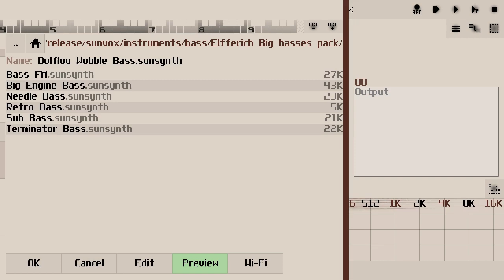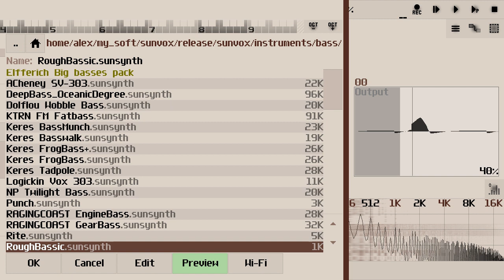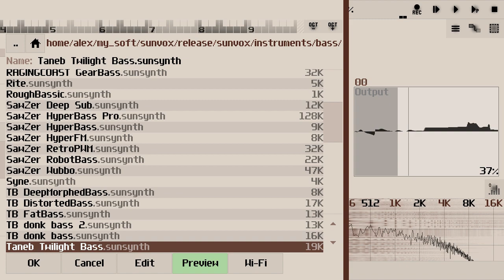SunVox 2.0 Synths (bass)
Demonstration of some synths (modules) that you can find in the SunVox distribution.
SunVox is a small, fast and powerful modular synthesizer with pattern-based sequencer (tracker). It is a tool for those people who like to compose music wherever they are, whenever they wish. On any device. On any system.

[ Key features ]
 * highly optimized synth algorithms, flexible architecture; SunVox works on a variety of devices with different CPUs;
 * supported systems: Windows, macOS, Linux, iOS, Android, Windows CE (including Pocket PC and Windows Mobile);
 * supported sound systems: ASIO, DirectSound, MME, ALSA, OSS, JACK, Audiobus, IAA;
 * SunVox as a plugin: AUv3 instrument/effect for iOS;
 * support of 16/24/32bit WAV, AIFF and XI samples;
 * multitrack WAV export;
 * MIDI In/Out/Import/Export;
 * XM (FastTracker) and MOD (ProTracker, OctaMED) import;
 * real-time sample recording;
 * powerful microtonal (ultra-chromatic) sequencer;
 * generative music features: random selection of notes, random values of controllers, probability effects; see examples;
 * free cross-platform library for developers is available; so it's possible to use SunVox engine in your own applications;